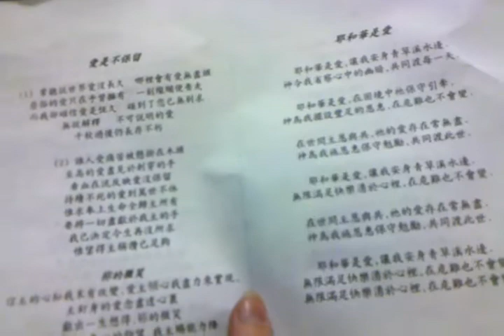950 taraval 20101114 November 2010 bdays